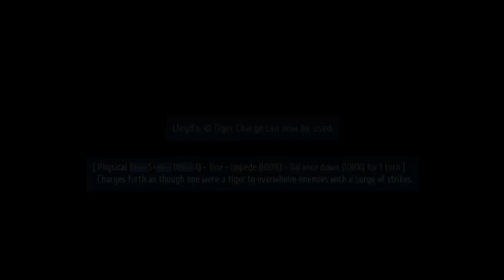Trails into Reverie Part 9 | Lloyd Route Act 2 Part 2 - Lost Heroes | Nightmare Playthrough